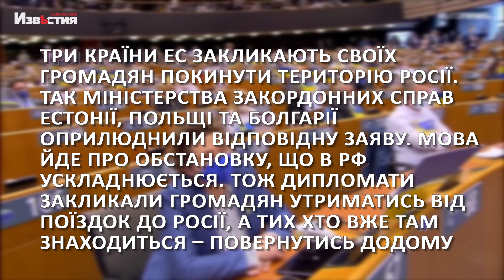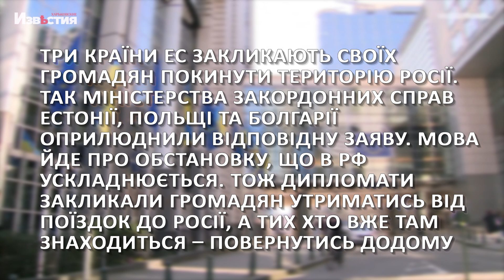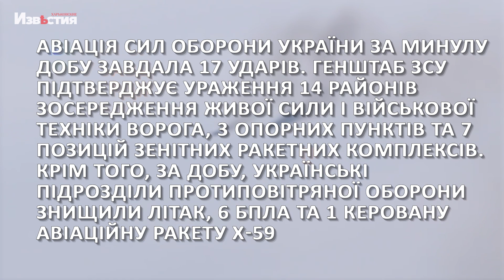28 вересня. Новий пакет військової допомоги Україні та міжнародні санкції проти рф – головне за ніч.